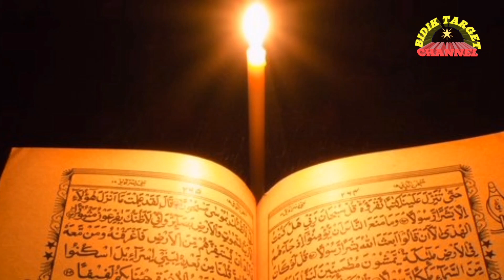BIDIK TARGET CHANNEL✓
Channel ini berisi video Berita, Motivasi, Jalan - jalan ala saya yang dikemas, dengan cara unik dan menarik untuk ditonton berbagai kalangan umur.

YOUTUBE ! Dan yang pengen tau keseharian dan apa aja kegiatan saya cari di konten saya yang telah tayang.